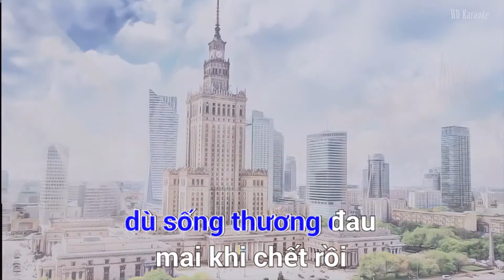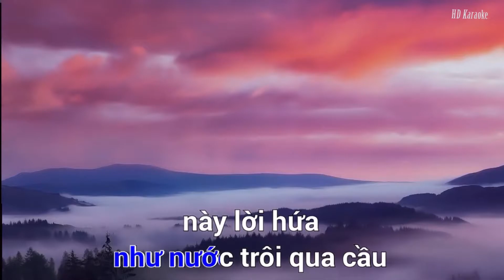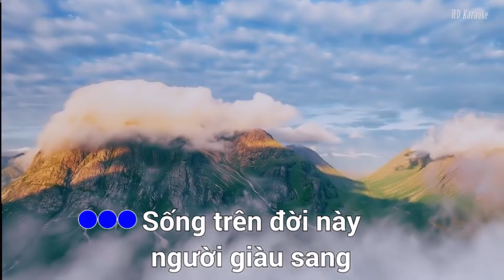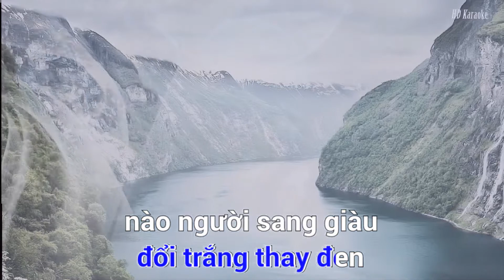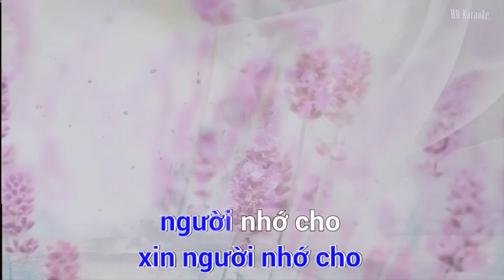Karaoke ║Trở về cát bụi ║karaoke midi 🎤